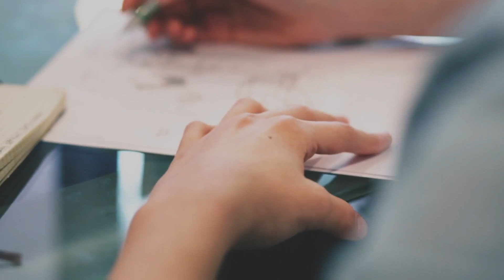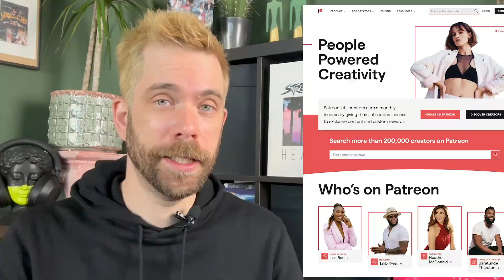Dutch listening - Nederlands luisteren Week 43 // NEDERLANDSE LES DUTCH LESSON // NT2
🇳🇱 Hallo studenten en welkom bij Dutch Today 🇳🇱
Door veel Nederlands te luisteren, leer je de taal goed kennen. Daarom maak ik veel luisterfilmpjes. Het was de week van de spelling, en er was nieuws over de koning!
Lees mee en zoek de moeilijke woorden op. Kijk naar deze Nederlandse les en leer hier voor je inburgeringsexamen of om gewoon je Nederlands te verbeteren (...met ondertiteling)

🇳🇱 Hello students and welcome to Dutch Today 🇳🇱
By listening to a lot of Dutch content, je get to know the language well. That is why I'm making a lot of video's for you to listen to. It was the week of spelling and there was news about the king!
Read along and look up any difficult words. Watch this Dutch lesson to learn Dutch for your naturalisation exam or just to improve your Dutch (...with subtitles)

🎥 Ben je blij met de video? Trakteer me op een koffie!